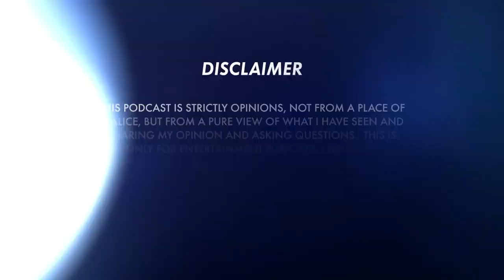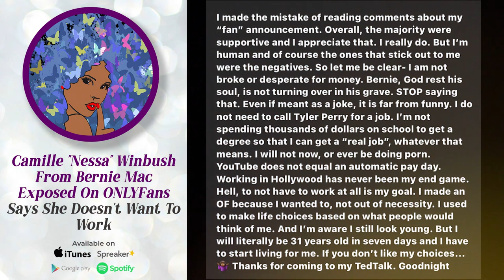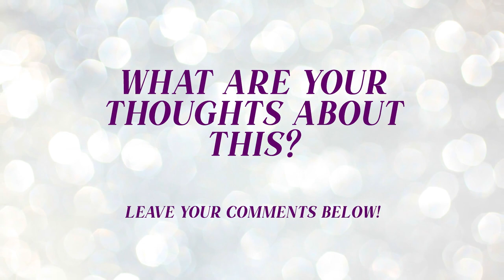Camille "Nessa" Winbush Exposed On ONLYFans | Says She’s NOT BROKE & Doesn’t Want To Work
Thanks for joining me for this Podversation on Being Beautifully Honest channel!

Please walk with me on my journey on my other platforms!